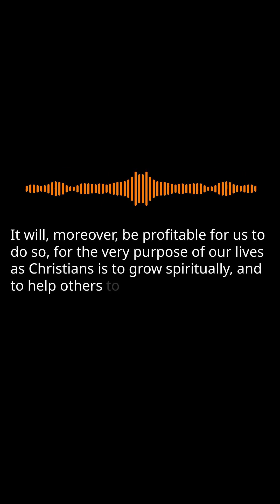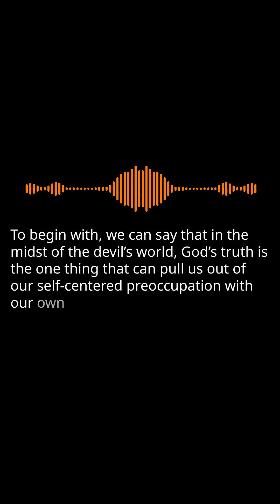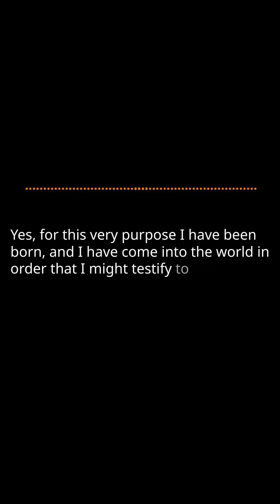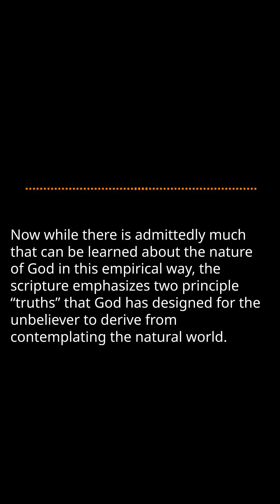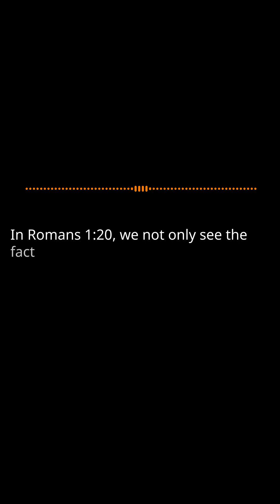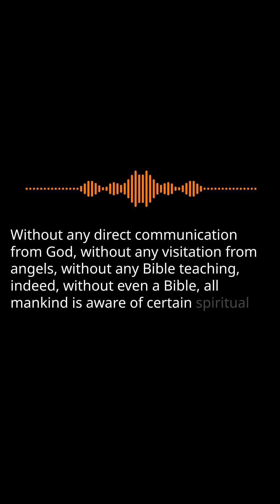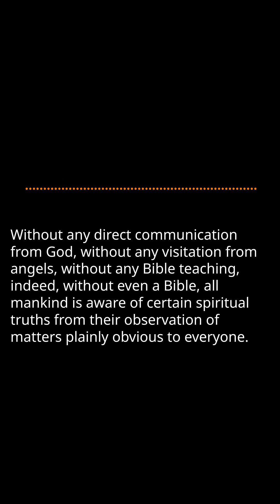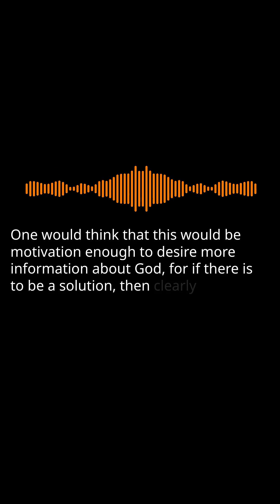Peter 11 - Natural & Special Revelation: Pt.1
Natural & Special Revelation